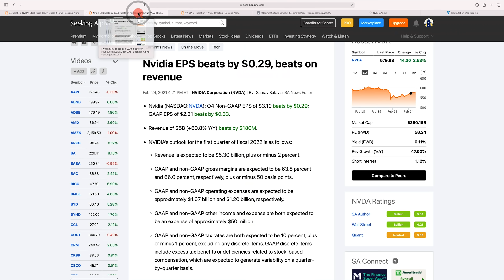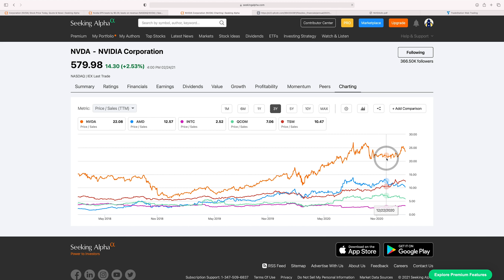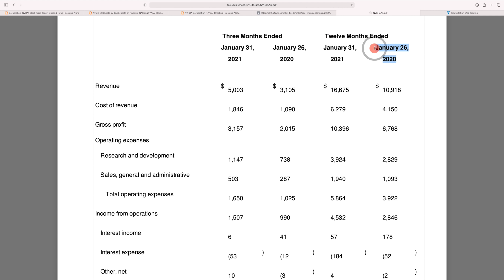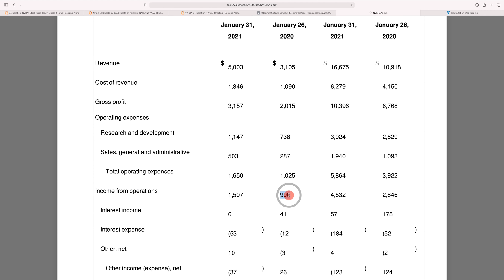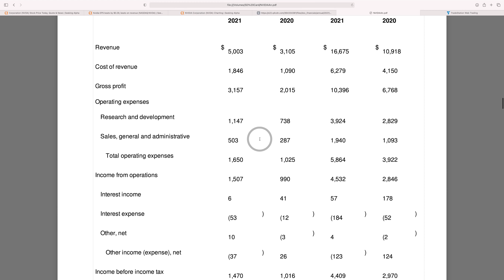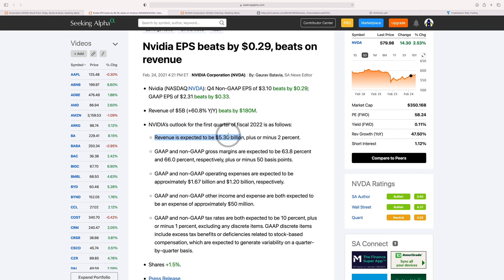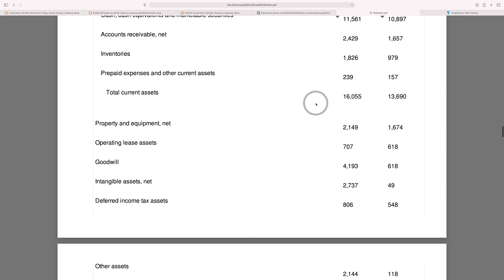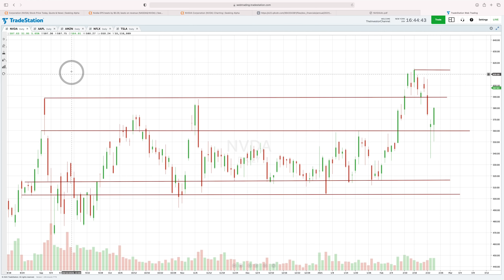NVIDIA (NVDA) Stock Analysis - Q4 Earnings + Is There Upside Left After 100% Gains?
Today we look at NVIDIA Stock Q4 Earnings report, we cover the revenue, profit and guidance heading into Q1. We discuss if this stock is overvalued versus its peer such as AMD, INTC and TSM. We look at the drivers of Nvidia’s strong performance, particularly in Data Center and Gaming. On the balance sheet, we see that NVDA has build up some inventory - which might lead to strong sales in future quarters.